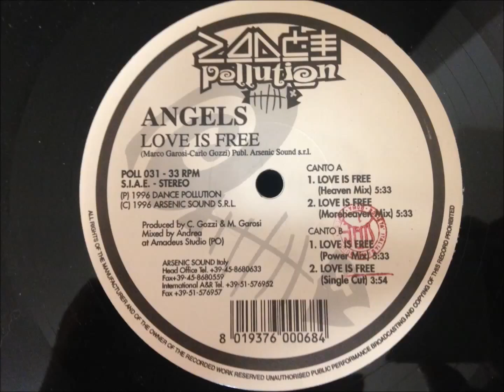Angels - Love Is Free (1996) (Emy Berti: the same voice as Randy Bush)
VOCAL: EMY BERTI